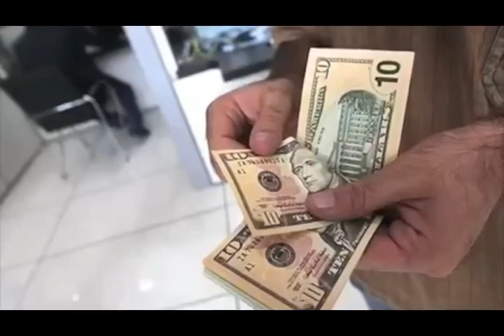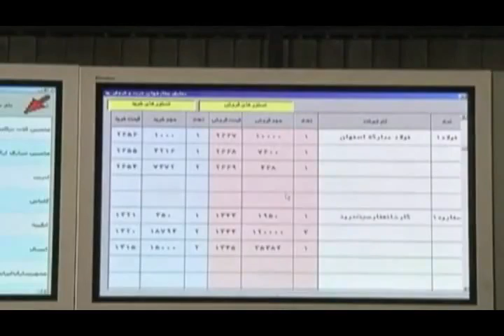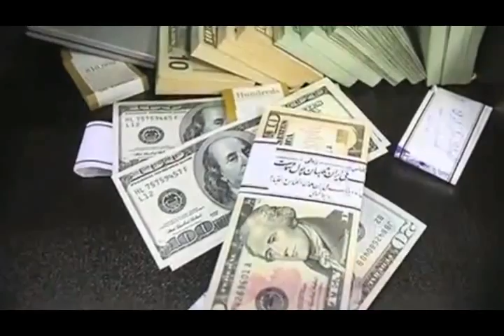تلویزیون ایران فردا - اخبار روزانه ایران و جهان پنجشنبه 3 بهمن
در این شماره از آنسوی خبر همچون روال پیشین ابتدا نگاهی می کنیم به مهمترین رویدادهای خبری بیست و چهار ساعت گذشته و سپس به توضیح و تفسیر اخبار از دریچه نگاه دکتر علیرضا نوریزاده . با ما همراه باشید و دوستان خود را نیز از اخبار روز مطلع کنید.